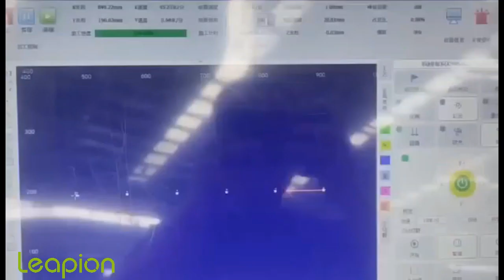Raytools XC1000 system with automatic intelligence obstacle avoidance